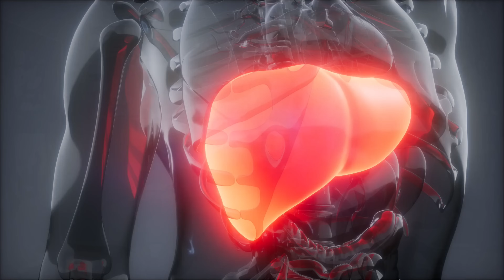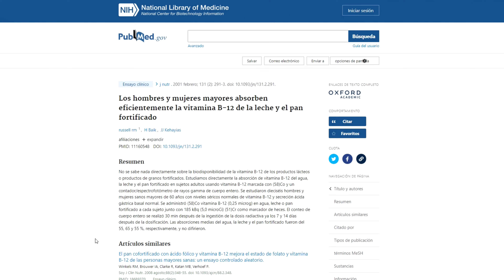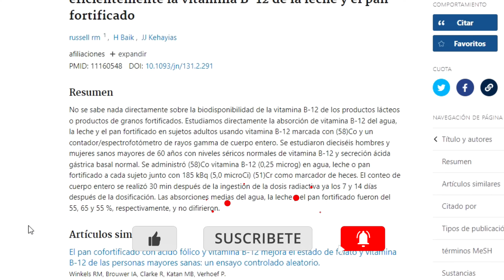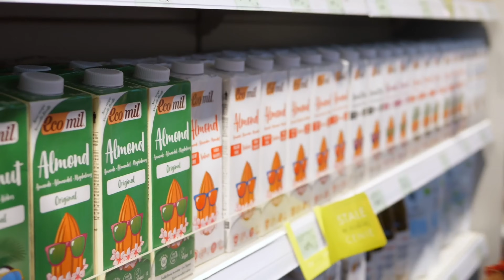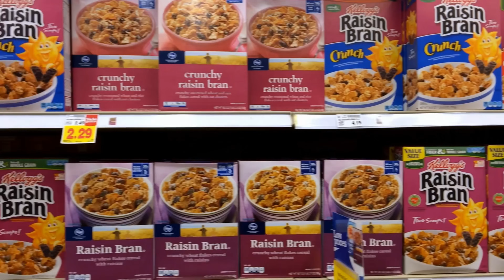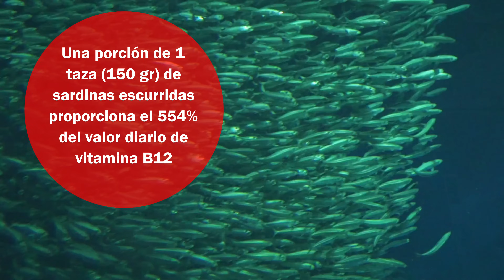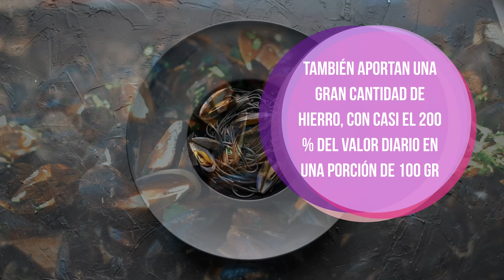𝗟𝗔 𝗟𝗜𝗦𝗧𝗔: los 11 alimentos que Tienen MÁS VITAMINA B12 🥣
La Vitamina B-12 tiene muchas funciones esenciales en nuestro organismo. Entre otras cosas, es necesaria para mantener los nervios sanos, apoyar la producción de ADN y glóbulos rojos, así como para mantener la función cerebral normal. La vitamina B12 se encuentra principalmente en los productos animales, especialmente en la carne y los productos lácteos. Sin embargo, para aquellos que siguen dietas veganas, los alimentos fortificados pueden ser buenas fuentes de esta vitamina.

Te propongo que veamos en el video de hoy una lista o ranking de alimentos que contienen mayores aportes de esta vitamina.

🔎 FUENTES DE REFERENCIA:
La fuente principal de este video es este paper académico publicado por la División de Coordinación de Programas, Planificación e Iniciativas Estratégicas del Departamento de Salud y Servicios Humanos de EE. UU, en donde podrás ver información sobre los valores diarios recomendados de Vitamina B12, funciones de este micronutriente en nuestro cuerpo, que sucede cuando hay déficit, en qué alimentos está presente, etc

Además de este paper, estas son las otras fuentes consultadas paralelamente:
📚 Vitamina B12 y función cognitiva: un análisis basado en la evidencia
📚 Vitamina B12 oral versus vitamina B12 intramuscular para la deficiencia de vitamina B12
📚 Comparación de la eficacia y la tolerabilidad de una nueva formulación oral diaria de vitamina B12 y la vitamina B12 intramuscular intermitente para normalizar los niveles bajos de cobalamina
📚 Los adultos absorben eficientemente la vitamina B-12 de la leche y el pan fortificado
📚 Fuentes dietéticas de vitamina B-12 y su asociación con las concentraciones plasmáticas de vitamina B-12 en la población general: el estudio de homocisteína Hordaland
📚 Alimento funcional a base de soja con bacterias del ácido láctico productoras de vitamina B12
📚 Los valores inconsistentes del contenido de hierro complican la recomendación de las almejas como fuente de hierro
📚 El caldo de almejas enlatadas es adecuado para usar como una excelente fuente de vitamina B12
📚 La importancia del cociente de ácidos grasos omega-6 y omega-3 en las enfermedades cardiovasculares y otras enfermedades crónicas
📚 Valor nutricional de la carne: la influencia de la nutrición y la actividad física en las concentraciones de vitamina B12
📚 El cereal de desayuno fortificado consumido diariamente durante 12 semanas conduce a una mejora significativa en la ingesta de micronutrientes y el estado de micronutrientes en niñas adolescentes
📚 Estado metabólico de la vitamina B12 en una dieta principalmente crudivegana con seguimiento con tabletas, levadura nutricional o suplementos probióticos

Y estas son las FUENTES DE LOS VALORES NUTRICIONALES de los alimentos citados en este video:

👍 MUCHAS GRACIAS 🙏